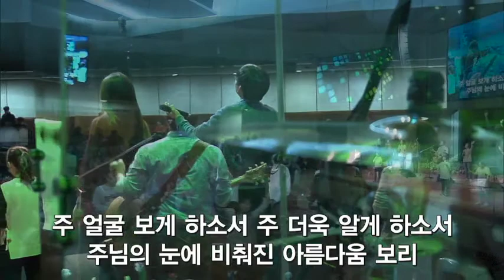더원워십 170402 무엇을 위하여 살 것인가?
＊Songlist
1. D. 나의 갈망은
2. D. 나는 주의 친구
3. D. 춤추는 세대
4. D. 놀라운 주의 사랑
5. D-E. 오직 예수뿐이네
6. E. 전심으로 With All I Am

제목 : 무엇을 위하여 살 것인가?